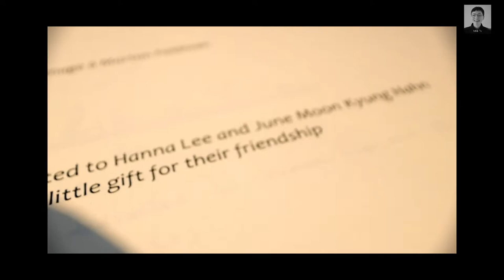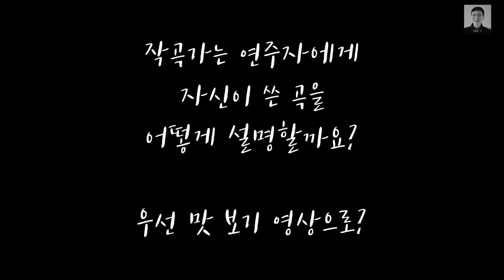8월 4일 수요일 금호아트홀연세ㅣ앙상블블랭크 & 비올리스트 이한나의 Viola in My Life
앙상블블랭크의 유툽!

8월 4일 수요일 오후 8시
금호아트홀연세에서
최재혁의 앙상블블랭크 & 비올리스트 이한나의 Viola in My Life
공연을 위해

최재혁 & 이한나 & 밀크가
7월의 어느 날
서초동에서 모였습니다!

장소제공: 하노버연습실